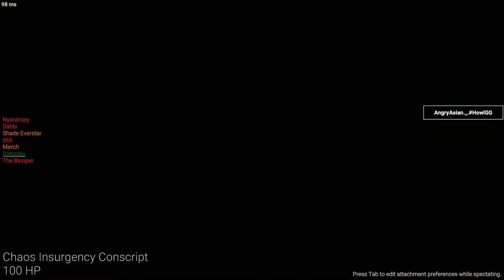SCP secrete laboratory gameplay